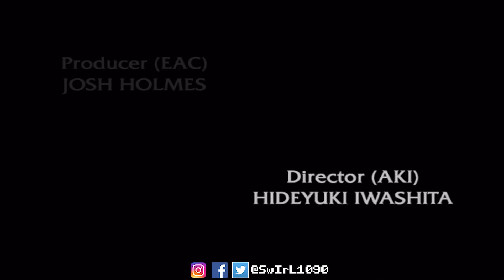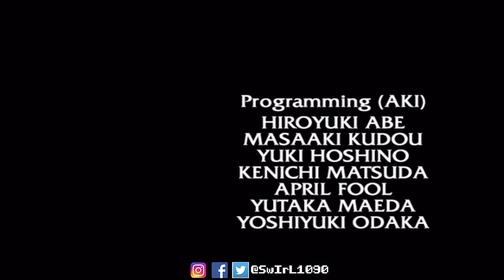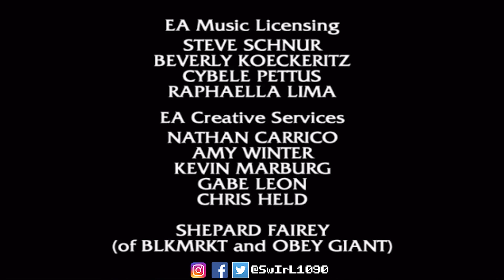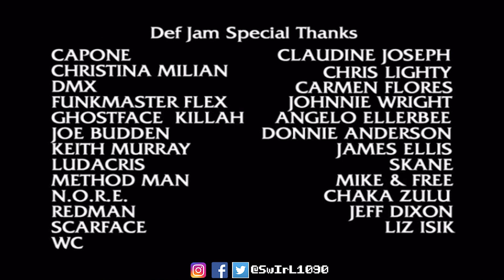Def Jam Vendetta Finale: I THOUGHT YOU WANTED TO FIGHT?!?!